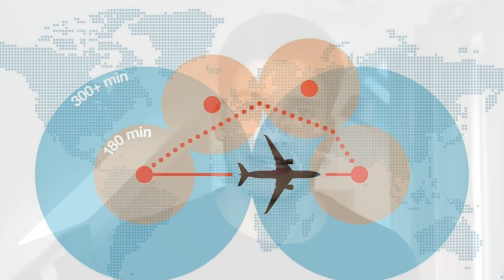Die BOEING 727! AeroNewsGermany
Bildnachweise:

Boeing 727 [N753AS] & Pan Am DC9 nose, El Mirage, CA. 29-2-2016